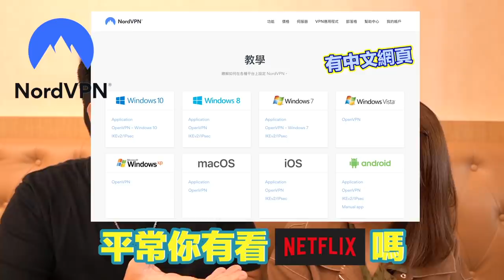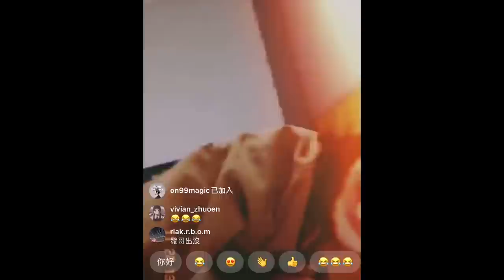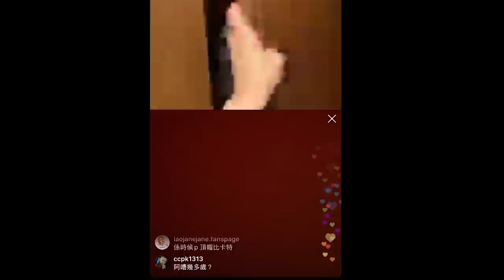［加蔥vlog] 同RACHEL孤男寡女去台灣錄歌！同場加映多姐絕密片段 w/ Rachel Doris